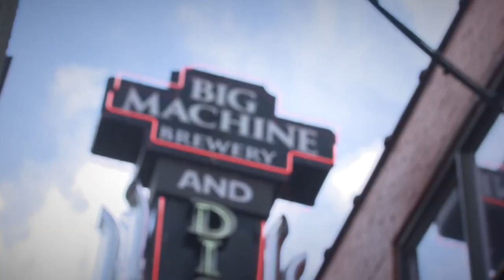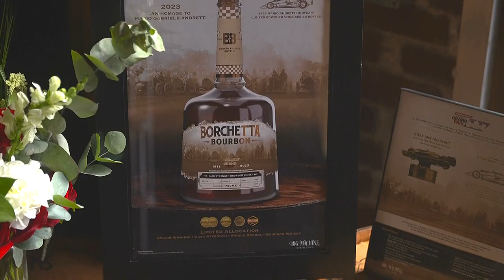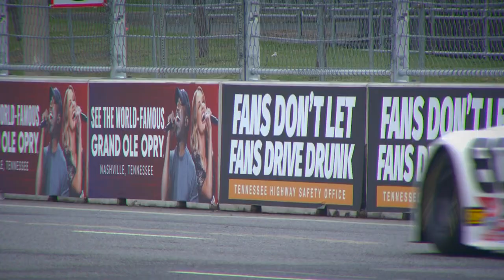Big Machine Music City Grand Prix Trans Am Show Opener featuring Mario Andretti & Scott Borchetta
Did y'all see this week's MAVTV opener? It's not every day you have Mario Andretti & Scott Borchetta join you to talk GoTransAm Racing! 🤩 What an honor to have them both as a part of our broadcast from the Big Machine Music City Grand Prix!